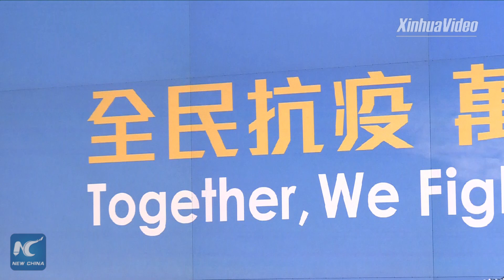Hong Kong further steps up anti-epidemic measures amid surging local infections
Hong Kong has announced new anti-epidemic measures, including mandatory face mask wearing in all indoor public places, as daily confirmed cases for the first time surpassed 100 since the COVID19 outbreak